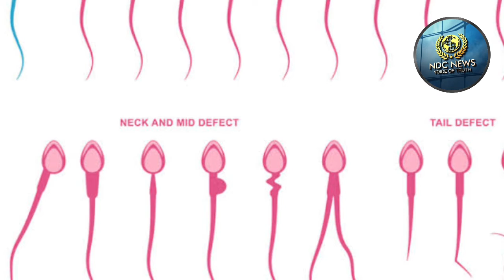पैसे कमाने के लिए स्टूडेंट करते हैं ये काम करते हैं. जानकर उड़ जायेगें होश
OMG : भोपाल के स्टूडेंट पैसे कमाने के लिए ये काम करते हैं...